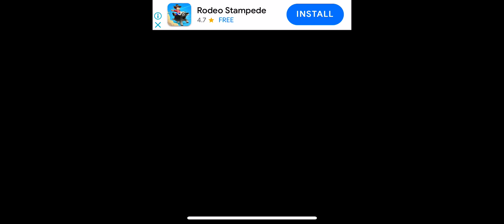New Basement Game Over (Full Complete)